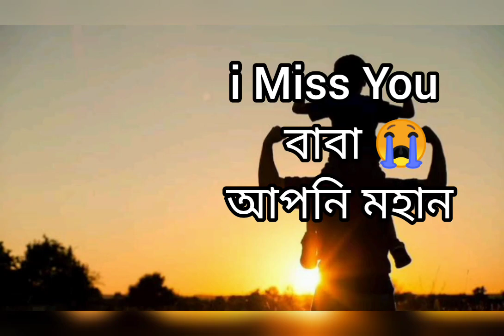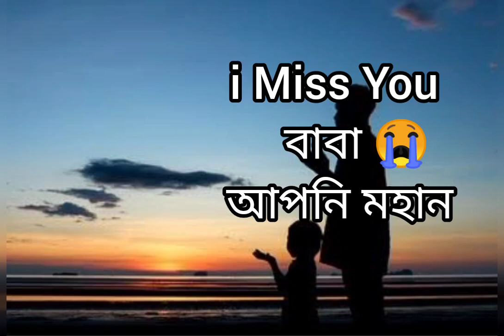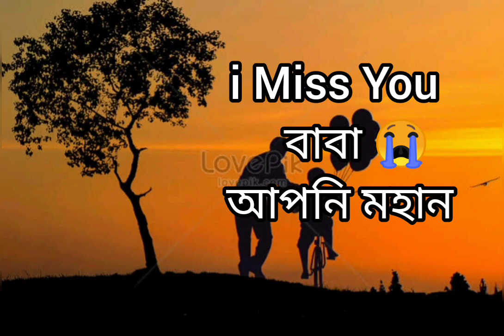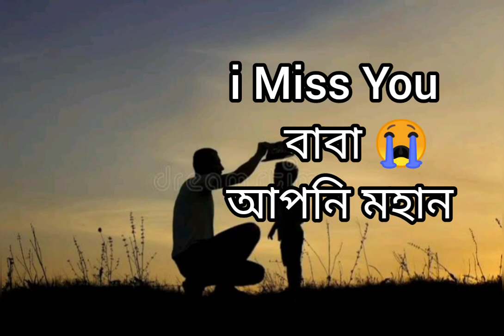পৃথিবীর দ্বিতীয় অনুসন্ধান হলো একজন বাবা। |বাংলা মোটিভেশনাল কথা|Bangla |motivational speech